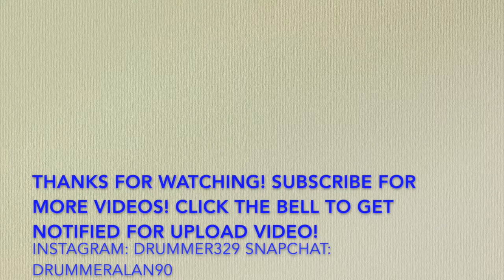Angela Gil | Oneness Pentecostal Tabernacle | UPCI | Here I Am To Worship/ Our God | Parte 1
Martes: 7:30pm (Español)
Viernes: 7:30pm (Español)
Domingos: 10:00am (Español)
Sundays: 2:30pm (Spoken In English)
Sundays : 4:45pm (Spoken In Thailand)
Tabernaculo De Jesucristo
JesuChristTabernacle